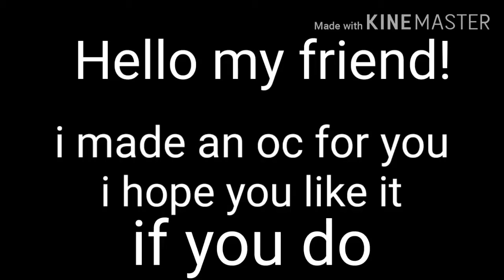for lily/ Blueberry from Underswap (my friend)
I hope you like your oc I made for you OwO